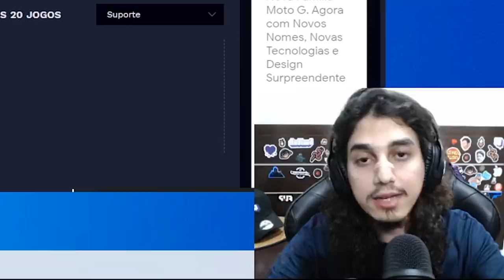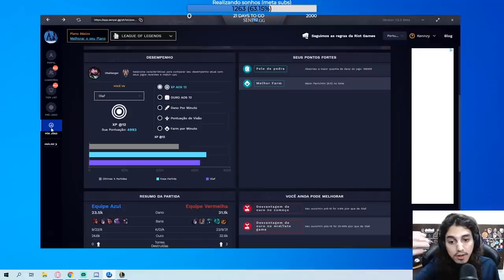O NOVO COMBO FOFO